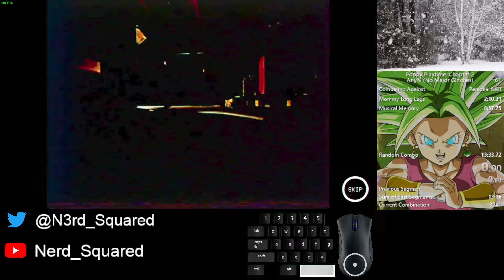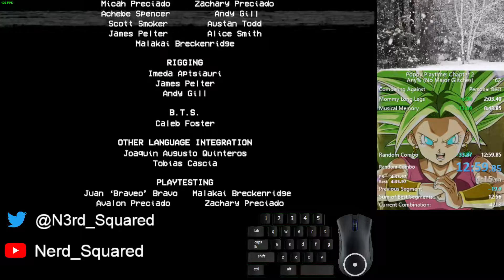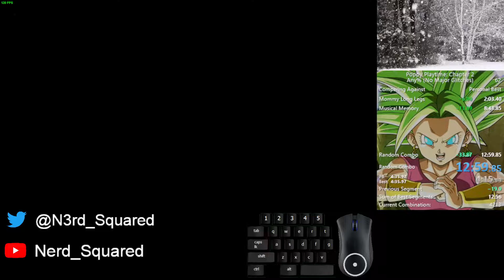Poppy Playtime Chapter 2 Any% (No Major Glitches) Speedrun in 12:59.85